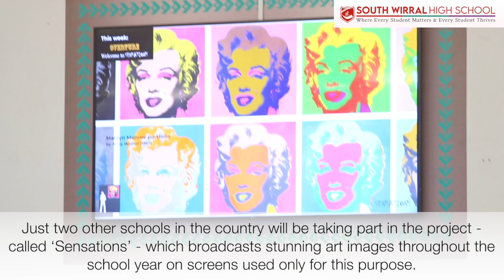South Wirral High School - 'Sensations'